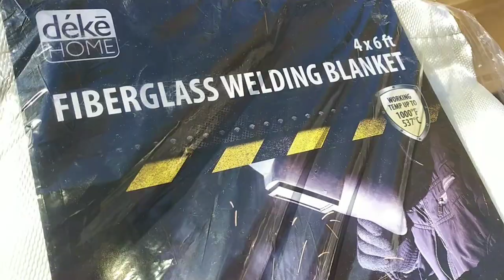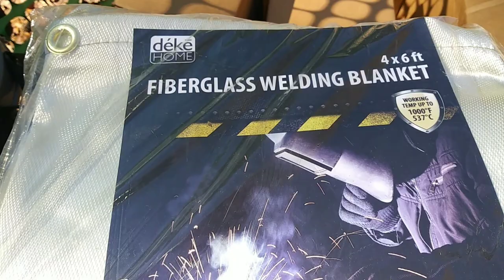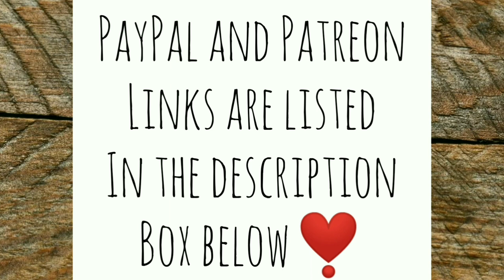Pieces to the Wood Burning Stove Install ARE HERE! - Ann's Tiny Life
I get to finish the Guide Gear wood burning stove project due to the kindness of a couple of amazing subscribers! I also get some more very clever and very useful gifts from two other people, and share with you a beautiful painting that someone painted just for me!